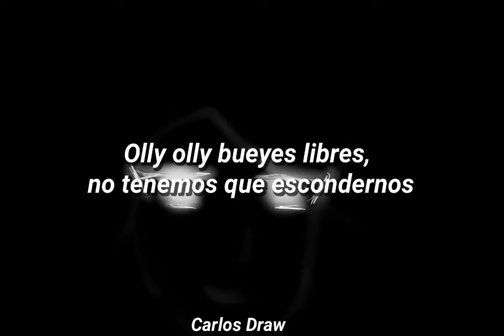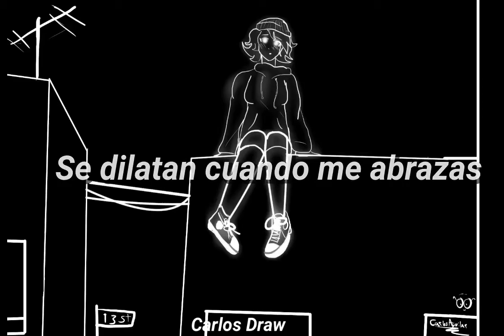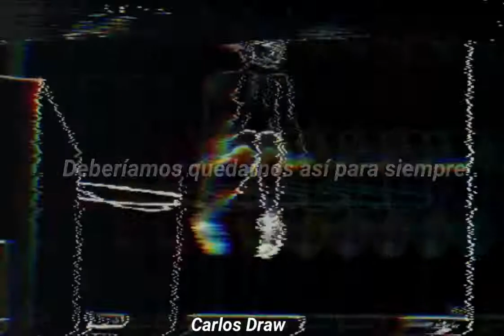SLEEPY EYES - Elohim & Whethan - [Sub Español]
Sleepy Eyes by Elohim & Whethan